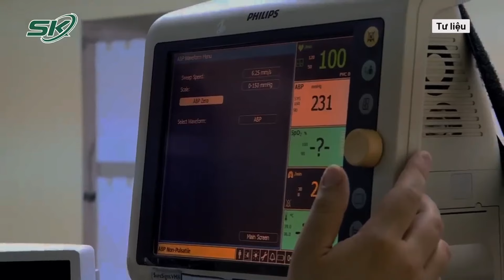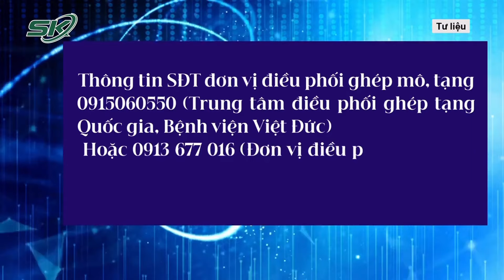Hồi Sinh Cuộc Đời Nhờ Trái Tim Của Một Người Phụ Nữ 65 Tuổi | SKĐS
SKĐS | Ở tuổi 43, bệnh nhân P.T.T. (Quảng Nam) không thể tin phép màu vừa đến với mình, sau khi nhận quả tim được hiến từ một người lớn tuổi ở Hải Dương. Đây là ca ghép tim thứ 12 thành công tại Bệnh viện Trung ương Huế.

Mời quý vị và các bạn xem thêm: Chủ Quan Với Khối U Giáp Lành Tính, 10 Năm Sau Khối U Hoá Khổng Lồ Chèn Ép Khí Quản | SKĐS